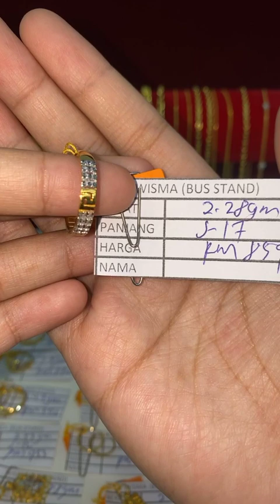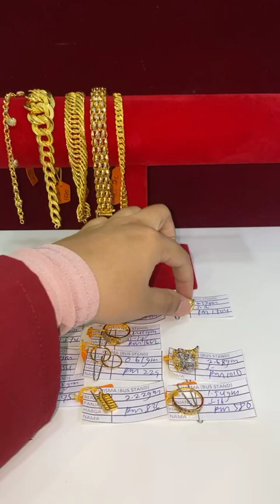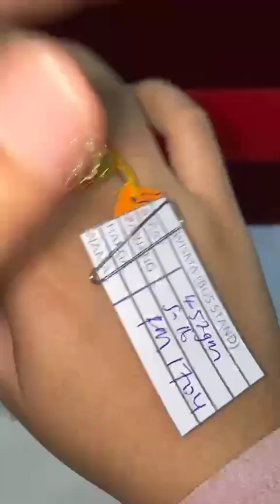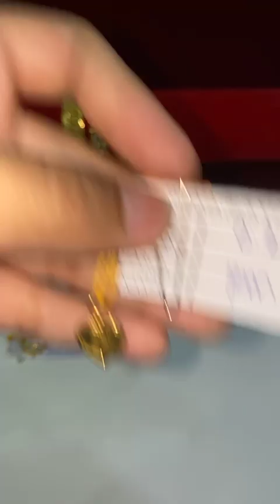(LIVE EMAS ANUAR CAWANGAN ) Selamat Petang kesayangan semua ,Hari ni harga emas 916 adalah🌹 377/g✅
Jumpa anda 𝗱𝗶 𝗞𝗘𝗗𝗔𝗜 𝗘𝗠𝗔𝗦 𝗔𝗡𝗨𝗔𝗥 KOTA TINGGI

📍EMAS ANUAR KOTA TINGGI ( CAWANGAN )
20, JALAN NIAGA 9, PUSAT PERDAGANGAN KOTA TINGGI 81900 KOTA TINGGI JOHOR.